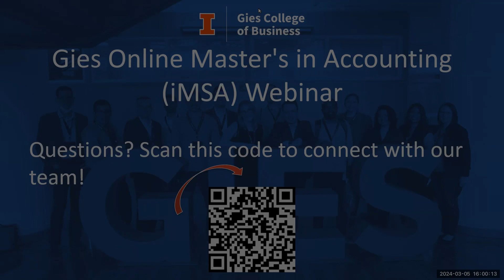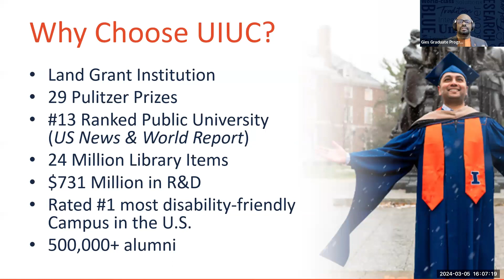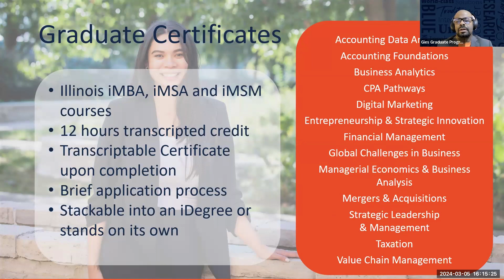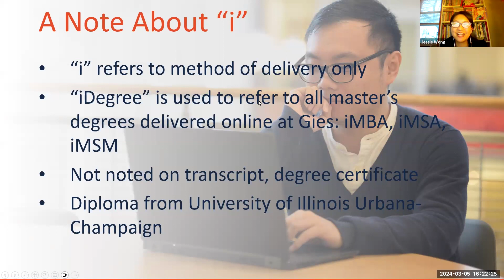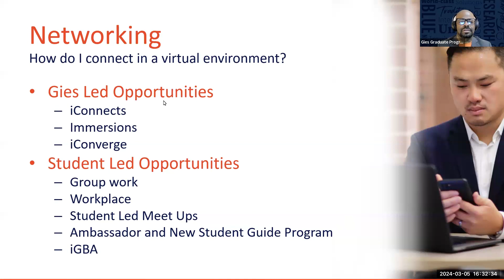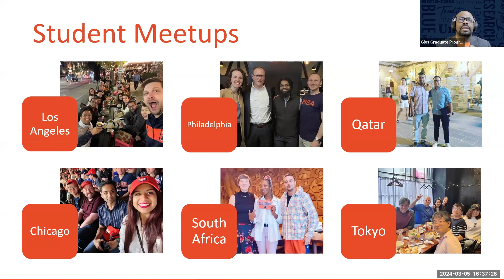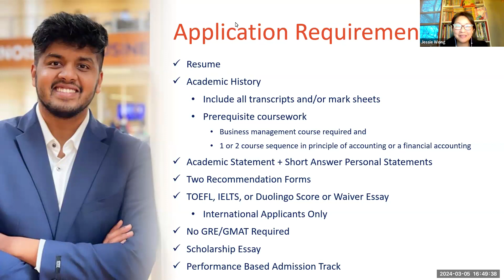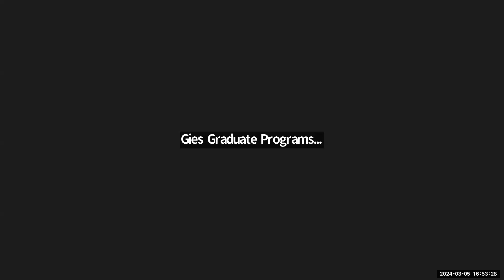Gies Online Master of Science in Accountancy (iMSA) Program Webinar (3.5.2024)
This webinar will provide an overview of the online Master of Science in Accounting (iMSA) program. Meet with the recruitment and admissions team to learn more about the interactive curriculum featured in this 18- to 36-month degree. We will explore the student experience and career outcomes students are able to achieve with graduate business education from Gies College of Business at the University of Illinois Urbana-Champaign.